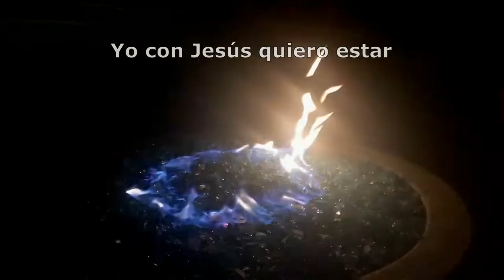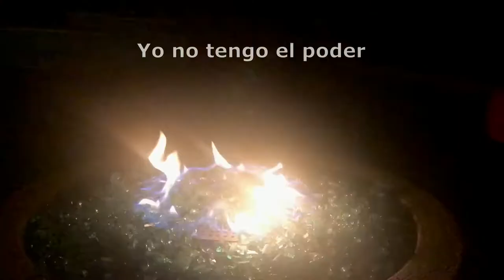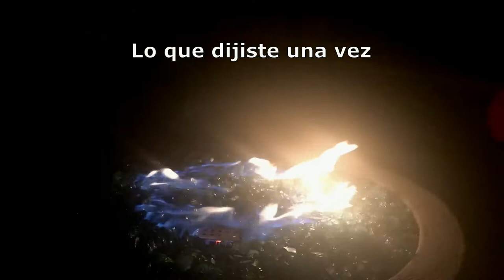Ve y Cuéntales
Letra basada en Marcos 5.  El endemoniado luego de ser liberado de su tormento por Jesús,  quería irse con él,  Jesús, le dijo: ve a los tuyos y cuéntales todo lo que el Señor ha hecho por tí.   Igualmente, yo quiero contar siempre de sus obras de amor para conmigo y mi familia.

Músicos de PGMusic en este canto:
Bajo: Mark Hill.
Guitarra resonadora: Wanda Vick.
Batería: Craig Scott.
Guitarra acústica 1: Jason Roller.
Guitarra acústica 2: Quinn Bachand.

Programa para el arreglo:  Band-In-A-Box (BIAB) de PGMusic.
Programa para mezcla y masterización: Cakewalk by BandLab.

Nueva mezcla y masterización en marzo/2022.